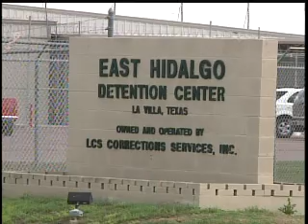Hotel coming to La Villa, detention center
The City of La Villa inked a deal to build a hotel. Officials are hoping this will spur economic development in the Hidalgo County community.